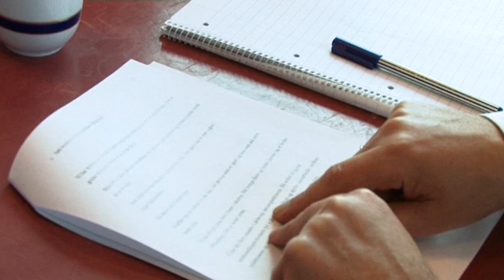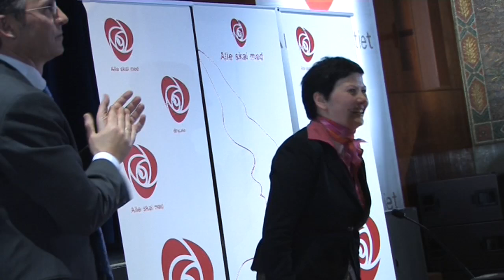Jens Stoltenberg backstage før landsstyret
Jens forbereder seg til Arbeiderpartiets landsstyremøte